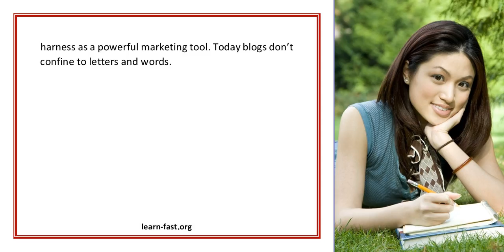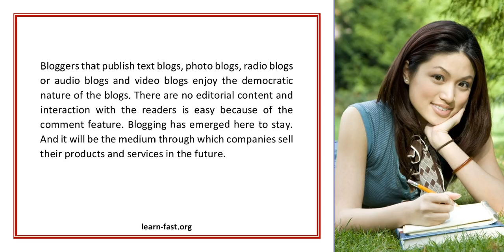Learn More About The Evolution Of Blog And Bloggers